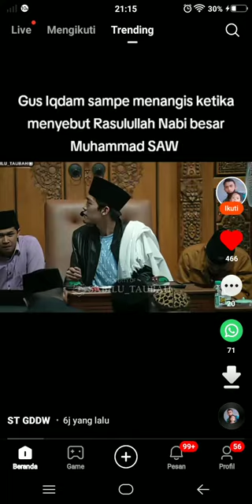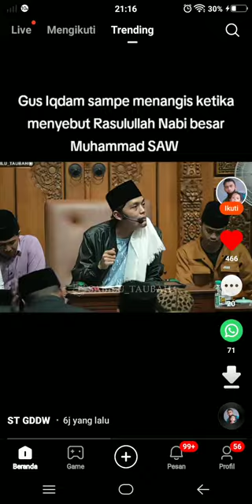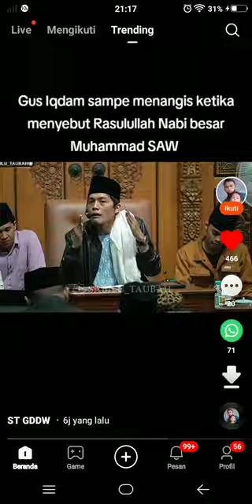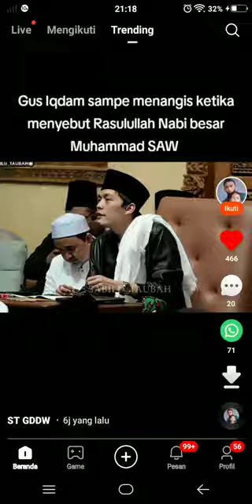gus iqdam sampe nangis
bab al khilmu /aris / diatas kesabaran ketika mampu membalas namun lebih menahan diri atas emosi.